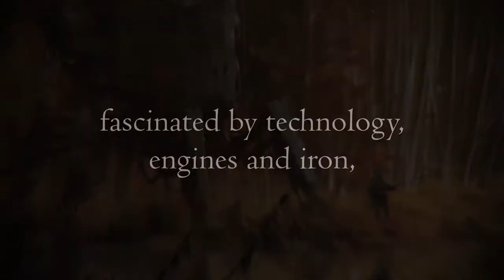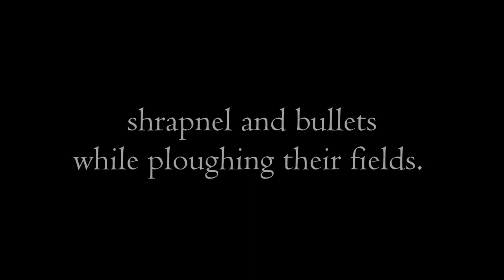Iron Harvest – inofficial Trailer by Schwarzer Schnee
This is an inofficial trailer for Iron Harvest.
I can hardly wait for the release of this real-time strategy game!

I am a musician and would like to contribute my music to video games. Since I love the setting of KING Art's game and the world that artist Jakub Różalski created, I made this inofficial soundtrack and trailer. I hope you like the music and the little trailer I did. Looking forward to your feedback!

If you like it, please support the game and/or my music.

Iron Harvest is a real-time strategy game (RTS) for Playstation 4, Xbox One and PC, set in the alternate reality of 1920+. The game is in its early development phase and is scheduled to launch 2019.

"World Of 1920+" by Jakub Rozalski.
Soundtrack and trailer by Schwarzer Schnee.